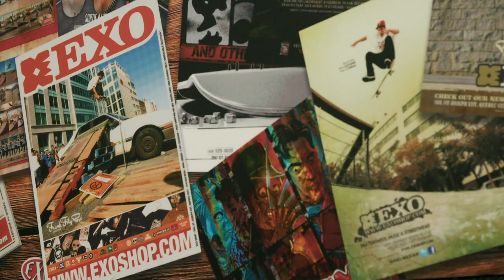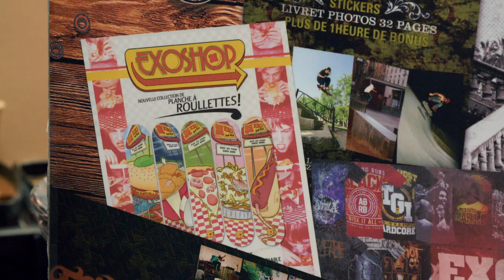Le skate à Québec : une ville pour skateur.euse.s créatif.ve.s! (première partie)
Nous suivons des skateurs professionnels dans les rues de la ville de Québec et nous découvrons la Vieille capitale sous un nouvel angle; celui des fous de la planche.

À PROPOS DE LA SÉRIE SKATE LE MONDE
La communauté de skateurs forme une fraternité qui transcende les barrières culturelles traditionnelles. De la Finlande à l'Argentine en passant par l'Australie et la Croatie, Mathieu Cyr skate le monde en compagnie de ces fous de la planche.